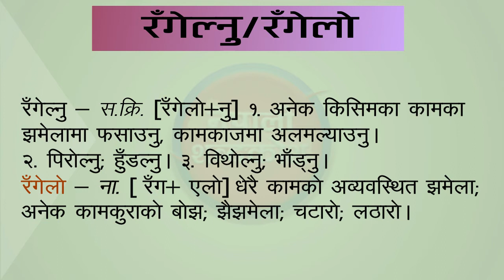रँगेलाे / रँगेल्नु शब्दकाे अर्थ || Rangelo word Nepali meaning || Meaning of Rangelnu in Nepali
नेपाली शब्दकाेश।